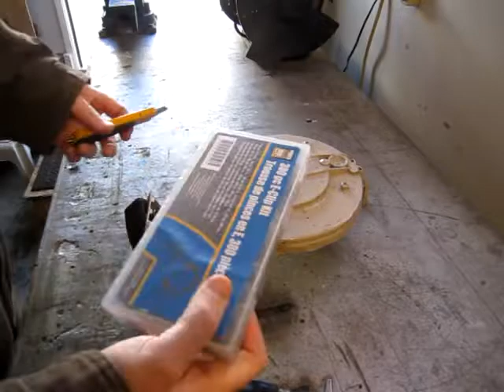Seahorse Saga Pt 3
Cleaned the carb, installed new seals, re-worked the head, installed a heli-coil, kinda honed the cylinders and fixed a couple other things... hopefully the next video will have it running!!